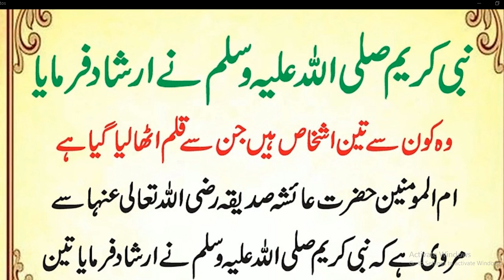Wo kon log han jin sa ilm utha liya jata ha | Hadees mubarak